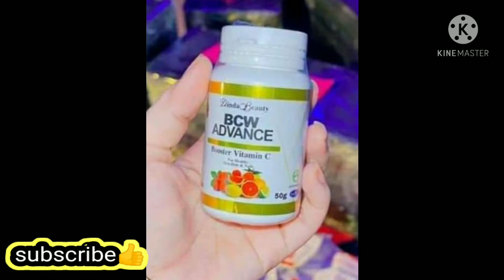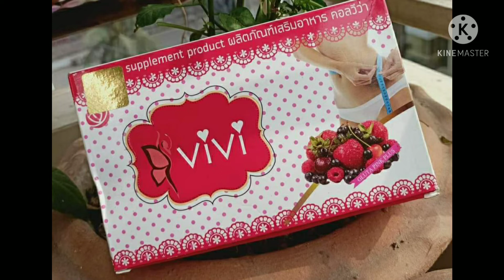whitening juice😲slimming juice😲k coolly juice😝gluta lipo👍vivi juice👍glutaBerry juice👍max coffe😘dinda